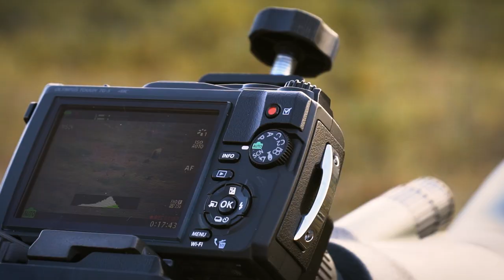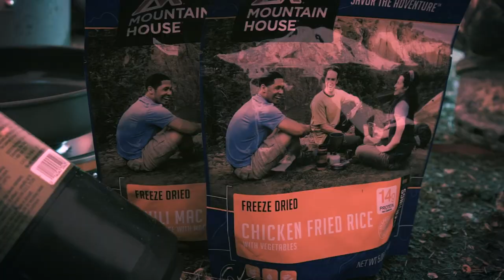Self-guided Moose & Caribou Hunting in Alaska: Episode 5 - Moose Season Opens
As day five in the magnificent Alaskan wilderness begins the snow has covered the nearby mountains. However, the sun is shining and moose hunting season has officially opened.

Welcome to Self-Guided Hunting in Alaska on Team Wild TV.

The previous day saw Mark McGuiness head back to civilisation. Ian, Steve and cameraman James now have the entire valley to themselves. They did spot three bulls yesterday, so they know that there are moose nearby. However, moose hunting season hadn’t begun and there wasn’t a shootable animal amongst them. Today is a brand new day and with the weather on their side, Ian and Steve head out for another busy day in the wilds of Alaska.

Before they begin, Ian and Steve go over the equipment that they will be taking. Only the essential items have been carefully packed in the packs. Each piece of gear has been carefully considered before they continue their trip up the valley.

Ian and Steve are hunting new ground today. Not only is it a beautiful walk, the route also allows them to take advantage of the relatively flat terrain before heading up the plateau. They hope to find an elevated vantage point that will give them a comprehensive view. Continuing to scour the ground ahead, Ian and Steve feel confident that this incredible location will produce the results that they are looking for.

As usual, patience is the essential ingredient when scanning the tundra. Something will eventually show itself. Having reached the edge of their packing radius, Ian and Steve circle their way back to camp. They take a slightly different route that offers an alternative view of the valley. It’s entirely possible that animals have crossed the valley during the day; Ian and Steve want to make sure all bases have been covered.

Now back at camp, they decided to investigate an abandoned hunting camp further up the airstrip. They gather a few pieces of firewood that will go towards the campfire later in the evening.

As the sun goes down Ian has another opportunity at ptarmigan hunting.  He readies the Air Arms S510 TDR and begins scouring the area. Steve is on back up in case a grizzly appears, when in the remote wilderness of Alaska you have to be prepared for anything. Unfortunately, Ian is unsuccessful in harvesting any of these birds.

With daylight fading, Ian cooks dinner and Steve builds a farewell campfire. The team enjoy their final night in caribou country.

Ian is using:

Sauer 404 Synchro XTC in 300. WIN